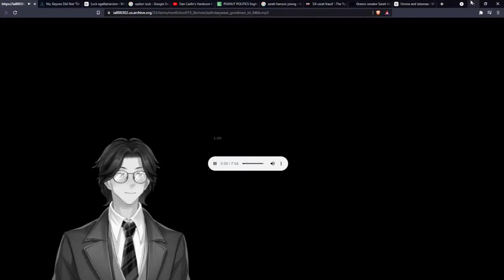Sail to Key West and Back to East Coast of Florida - Chap. 4 from "Florida Days" By Vilma M. Goodman